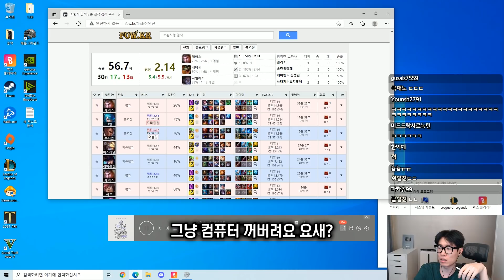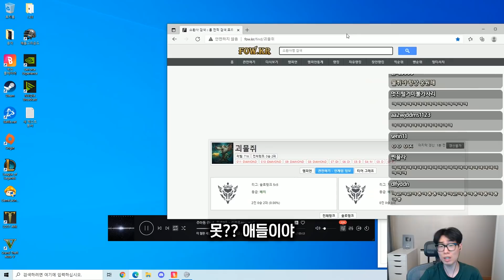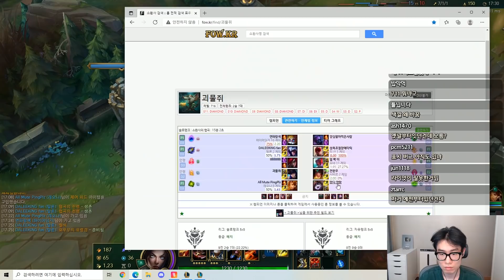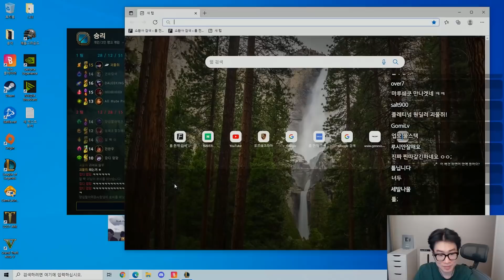배치고사 중 일어난 제이스 실종사건